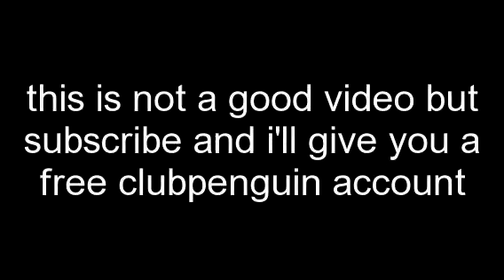roblox video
Effect used: "Zoom". Create your own